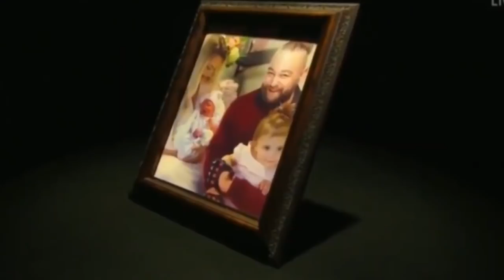'Aaj Cheer Dala🔥Roman Reigns Unleashed ! Bray' Doll At Miz House, WWE Smackdown Highlights 13/12/19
WWE Smack Downs : Roman Reigns Unleashes On King Corbin & Dolph Ziggler ! Roman Reigns Destroys Dolph Ziggler & Corbin ! Bray Wyatt's New Friend ! Bray's Doll At Miz House !  Heavy Machinery Vs Shinsuke Nakamura & Cesaro ! WWE Smackdown 13 December 2019 Full Results & Highlights ! The New Day Challenge Corbin & Dolph